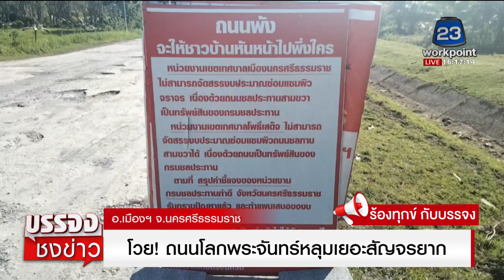ชาวบ้านโวย! ถนนโลกพระจันทร์หลุมเยอะสัญจรยาก l บรรจงชงข่าว l 17 ม.ค.66